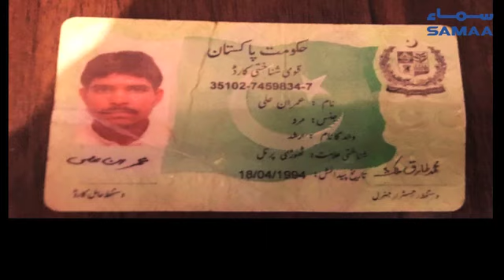Zainab Murder Case Trending On Twitter | SAMAA TV - 17 Oct , 2018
ننھی زینب کے قاتل عمران کو پھانسی دیدی گئی